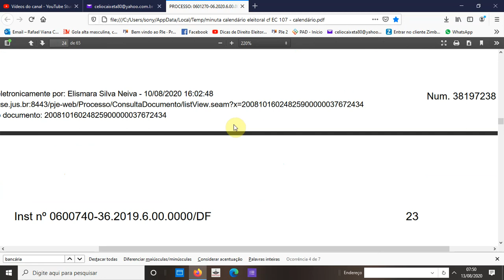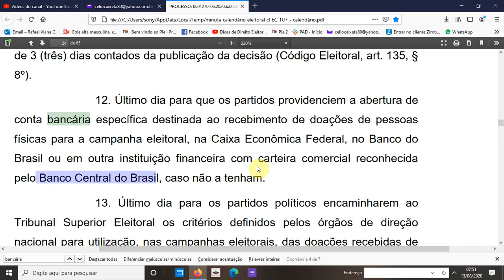Prazo para abertura de conta bancárias pelos partidos será prorrogado???